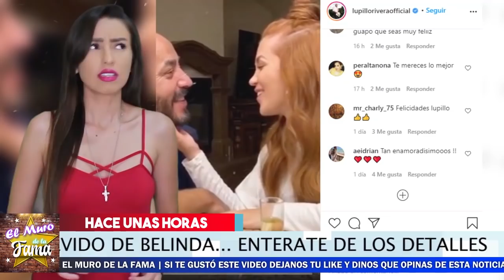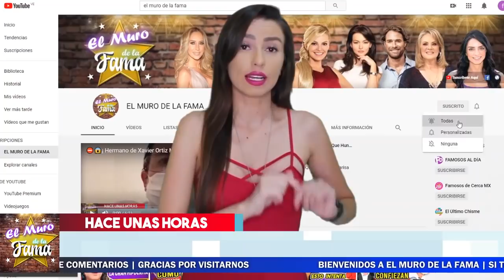💗Lupillo Rivera CONFIEZA La Buena Noticia. Su Nuevo Amor. Mira De Quien Se Trata 😍El Muro De la FAMA